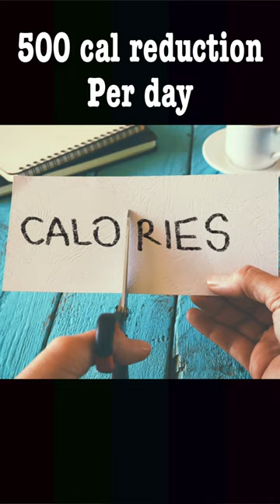How Much Fat Can You Lose Weekly Without Losing Muscle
If you would like help losing excess body fat and building muscle, check out my for information on my personal training services.

To purchase the tee shirt and shorts I’m wearing in this video or any Fit and 50 workout wear,

Bells of Steel is a home gym equipment supplier, they have everything from the basics to commercial gym quality products

There are a few considerations regarding how much fat you can lose weekly without muscle loss. First, you need to resistance train to preserve your muscle, and in some cases, you can even add new muscle.

Next, you need enough protein; a gram per pound of goal body weight or lean body mass is a good target.

Now, let’s examine how many calories you can remove from your diet. A 500 calorie reduction every day equals a pound a week; this doesn’t have to all come from diet; additional calories can be burned off through increased activity. A 200lb man walking at 3 mph, which is a reasonable pace, burns about 245 calories an hour.

An evidence-based recommendation for fat loss is to lose between .5 and 1 percent of your body weight per week. So a 200 lb man can lose 2 pounds a week, and a 300 lb man could lose 3 pounds as long as this level of calorie restriction leaves enough food to manage health and hunger.